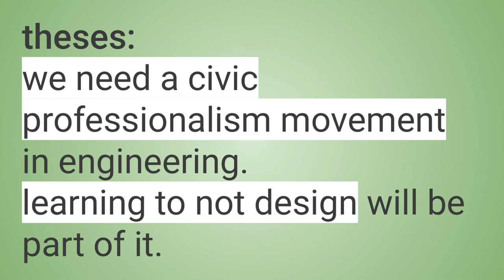The Responsibility to Not Design and the Need for Civic Professionalism - December 16, 2020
Talk delivered for the virtual BOW Big Ideas on December 16, 2020.